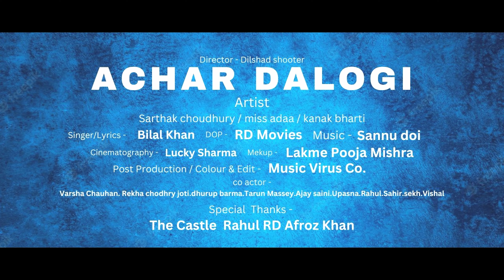Aachar Dalogi ( Full Song ) Sarthak Chaudhary , Miss Ada | New Haryanvi Songs Haryanavi 2023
FEATURING - SARTHAK CHAUDHARY & MISS ADA
SINGER/LYRICS - BILAL KHAN
DOP - RD MOVIES
DIRECTOR - DILSHAD SHOOTER
EDIT - LUCKY SHARMA
PRODUCTION - BK CREATION (BAREILLY)
MAKEUP - POOJA MISHRA
SPL THX. - RAHUL SAINI, AFROOZ KHAN, VARSHA CHAUHAN, KANAK BHARTI, JYOTI, REKHA

Aachar Dalogi
♫ STREAMING ON ♫